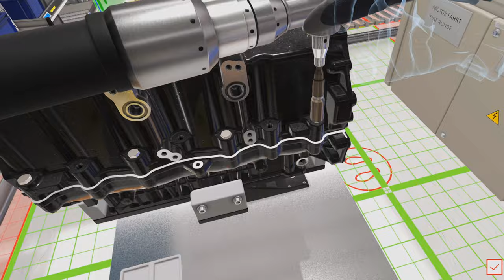BRP-Rotax VR Job Assessment - Trailer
Jede Aktion zählt! Im BRP-Rotax VR Job Assessment beamen wir BewerberInnen direkt an eine virtuelle Produktionslinie. Dort stellen sie ihr Geschick, ihre Auffassungsfähigkeit und ihre Eignung für die Arbeit in der Produktion unter Beweis. Dank High-End Virtual Reality fühlt sich jeder Schritt und jede Handlung überzeugend echt an. Es ist als würde man tatsächlich selbst Hand anlegen! Die Auswertung erfolgt vollautomatisiert und unverfälscht auf Basis der tatsächlichen Leistung.

Gewinner des VR AWARDs 2020 in der Kategorie "VR Enterprise Solution of the Year"